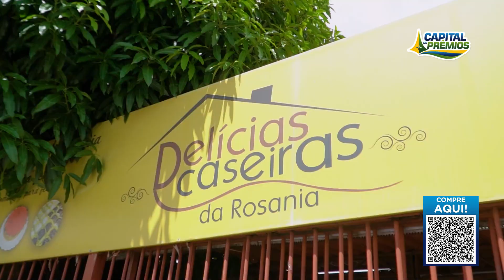1ª Prêmio - Pé Quente